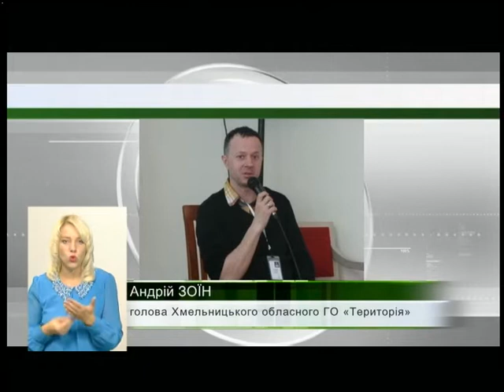21.09.2018. Новини. 19:00